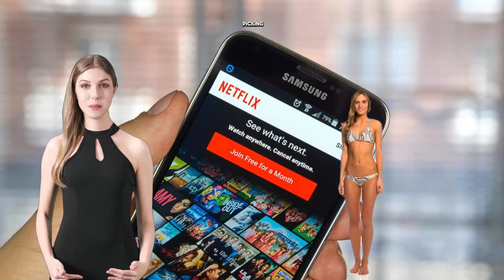The 4 Side-Splitting Steps to Master Robo-Advisor Investing!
Get ready to laugh and learn as we uncover the four side-splitting steps to master robo-advisor investing in this hilarious video! From signing up and setting your goals to choosing your portfolio and sitting back to relax, we've got everything you need to know to become a robo-advisor investing pro. Join us for a comedic journey into the world of financial adventure that will leave you both informed and entertained!